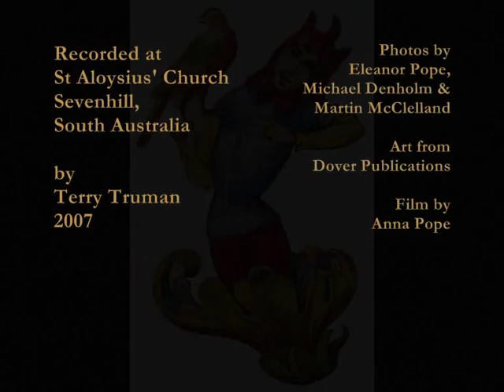Medieval music - Alle psallite cum luya (Montpellier Codex)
Alle psallite cum luya by Anon, a lively mediaeval trio performed by Lumina Vocal Ensemble, Musical Director Anna Pope. Singers: Bernard Mageean, Matt Winefield & James Scott. Recorded by Terry Truman at St Aloysius' Church, Sevenhill, South Australia. Photos of Florence sculptures by Martin McClelland. Art from Dover Publications. Available on 2009 CD 'Mediaeval Magic'. Visit lumina.homeip.net for further info.